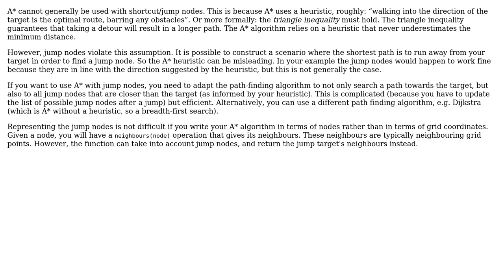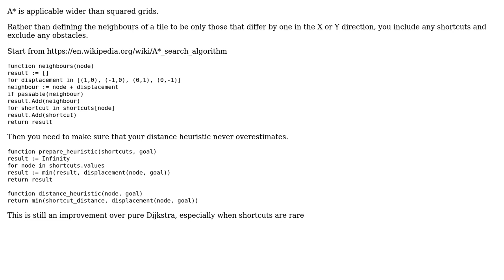Software Engineering: How to represent shortcut nodes in Java? (2 Solutions!!)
Software Engineering: How to represent shortcut nodes in Java?

With thanks & praise to God, and with thanks to the many people who have made this project possible! | Content (except music & images) licensed under CC BY-SA | Music | Images & others | With thanks to user Jeff smith user Caleth user amon and the Stack Exchange Network Trademarks are property of their respective owners. You are responsible for your own actions.